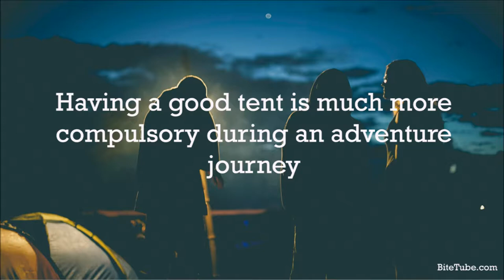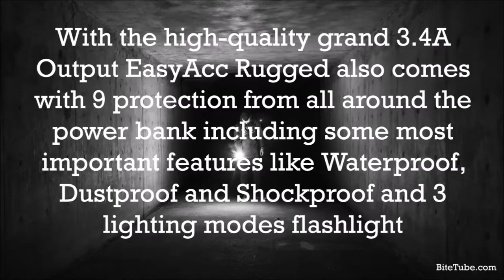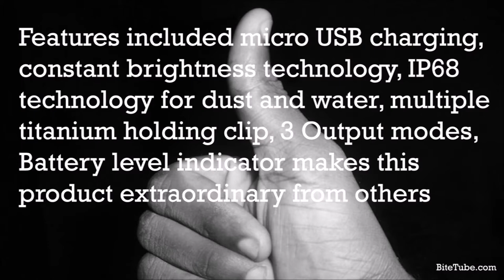Adventurous Trip Don’t Forget To Keep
1. Quechua Forclaz 70 Backpack

2. Wildcraft Shield Pro Tent

3. Relief Pod International Emergency Kit

4. EasyAcc 20000mAh Rugged Outdoor Power Bank

5. LED Torch Fenix C6